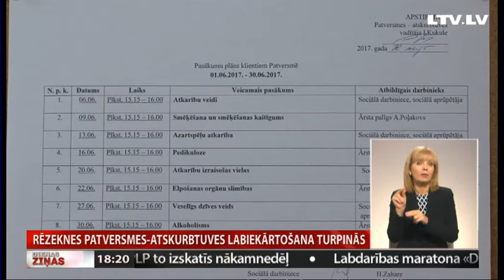Rēzeknes patversmes-atskurbtuves labiekārtošana turpinās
Jau ziņots, ka Rēzeknē apvienotās nakts patversmes un atskurbtuves būvniecība un labiekārtošana mitruma un ēkas sienu dažādās kvalitātes dēļ kavējās un darbība tika sākta mēnesi vēlāk, nekā plānots. Iedzīvotāji un patversmes iemītnieki gan satraukti, ka arī tas bijis pāragri. Blakus notiekošie remontdarbi nobeigumam tuvojas tikai šomēnes, pie ēkas nav izveidots kārtīgs piebraucamais ceļš, bet iekštelpās vēl jāsakārto sanitārā tehnika. Turpina Latgales reģionālā TV.